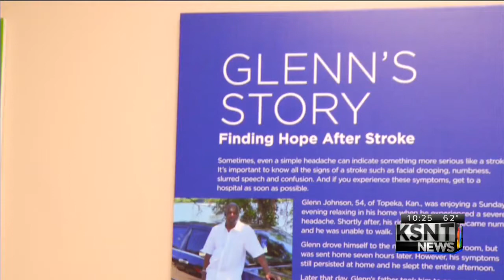Stroke Awareness: Local hospitals unique approach